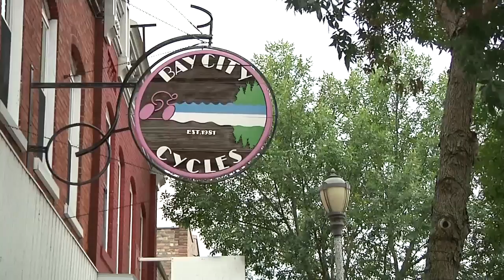City by City: Ashland Guidance